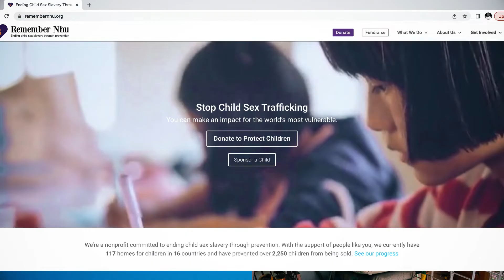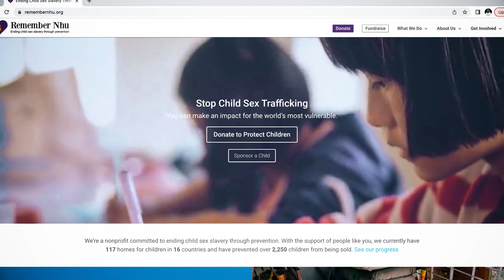The Spotlight S2 Ep. 7 Bear Bliss Photography